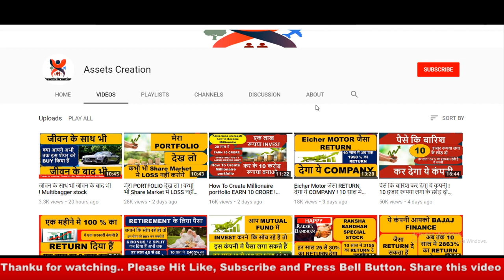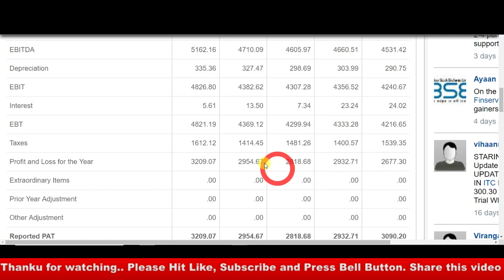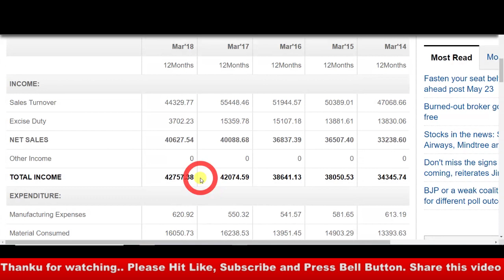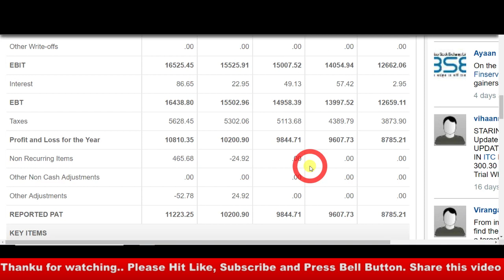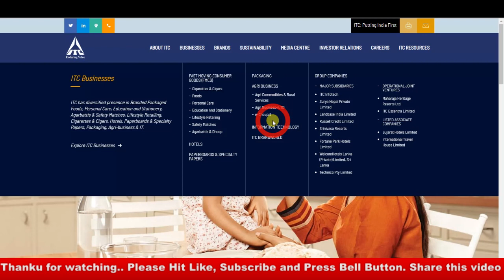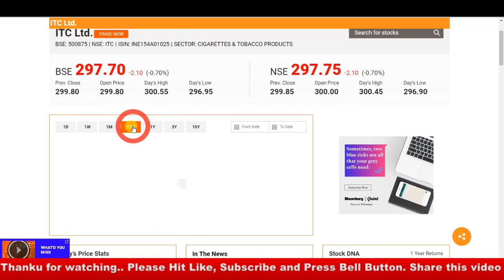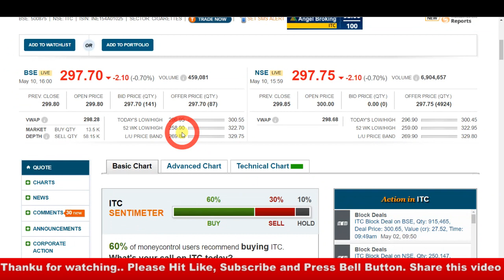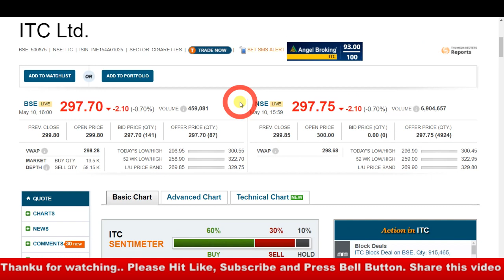100 साल पुरानी COMPANY धीरे-धीरे खरीदते रहो इस STOCK को I बंगला गाड़ी सब दिलाएगा I MULTIBAGGER STOCK